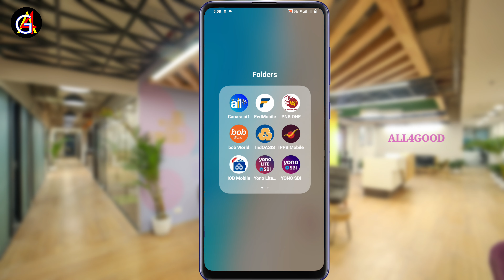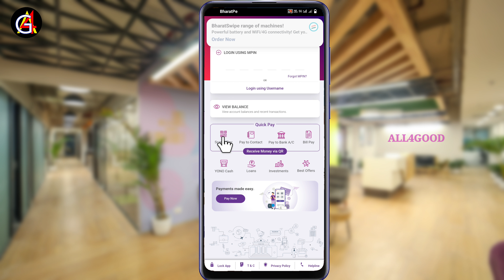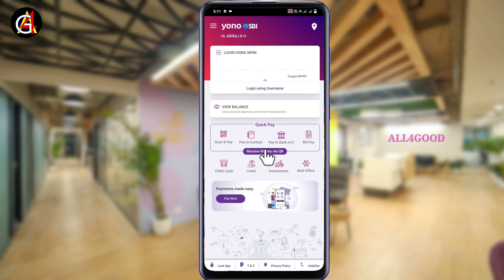Yono ആപ്പിൽ പുതിയ അപ്ഡേറ്റ് വന്നിട്ടുണ്ട് . പൈസ അയക്കാനും സ്വീകരിക്കാനും വളരെ എളുപ്പം.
yono sbi മൊബൈൽ ആപ്പിൾ വന്നിട്ടുള്ള പുതിയ അപ്ഡേറ്റ് പ്രകാരം വളരെ എളുപ്പത്തിൽ ഗൂഗിൾ പേ ഫോൺ പേരെയും പോലെയുള്ള യുപി ആപത്തുകളിൽ നിന്നും പൈസ അയക്കുവാനും സ്വീകരിക്കാനും സാധിക്കുന്നതാണ്.